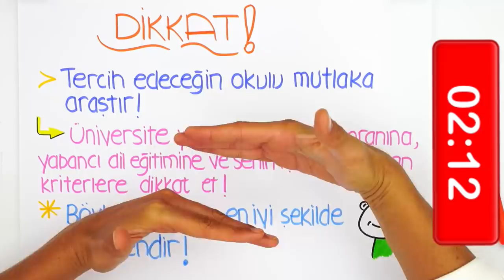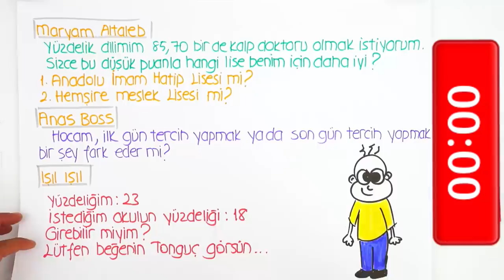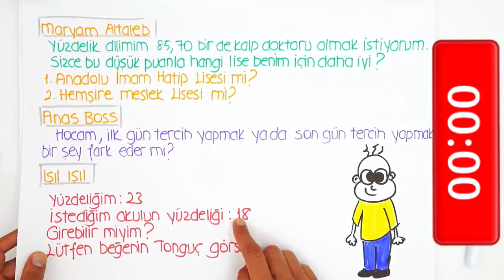Tercihe Son 8 Gün | Düşük Puanla Hangi Liseyi Seçmeliyim?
Tercih dönemi 20 Temmuz'da başladı. 29 Temmuz, tercih döneminin son gününe kadar sizden gelen ve en çok like alan 3 yorumu her gün cevaplıyoruz. Sen de sorunu yorumlara yazmayı unutma! 😊